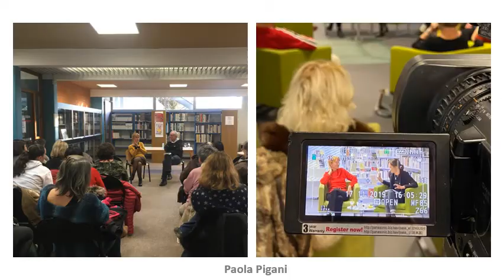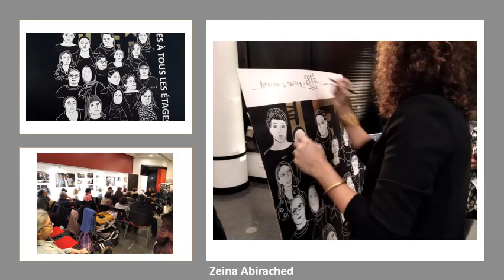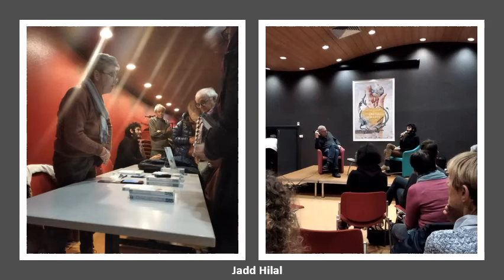Interbibly 2020 : prix Sofia de l'action culturelle